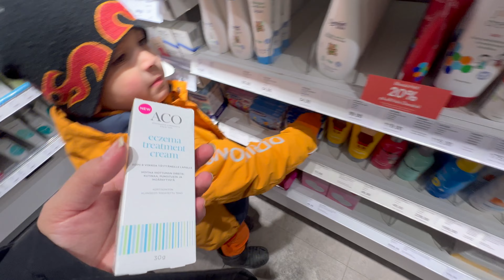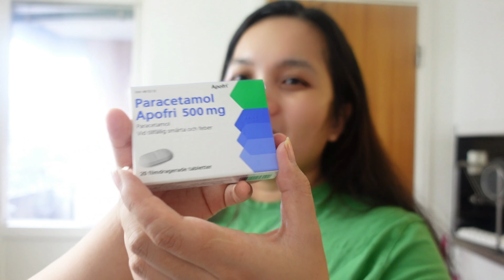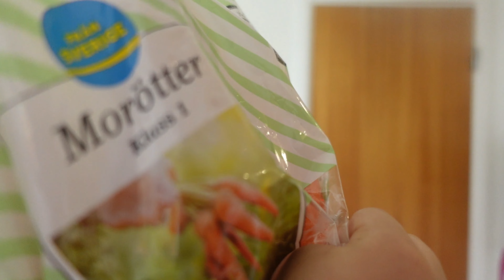Mahirap magkilos talaga 😖|🧡 Marunong ng mag-Vlog ang aking 3years old 😄 Filipina in sweden